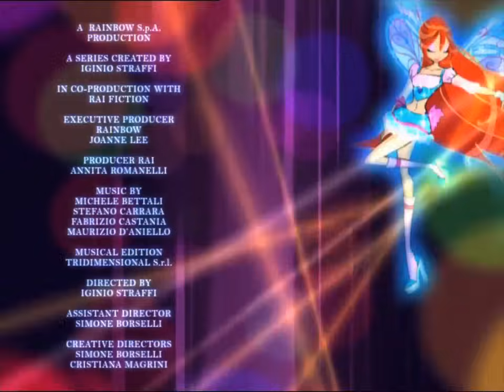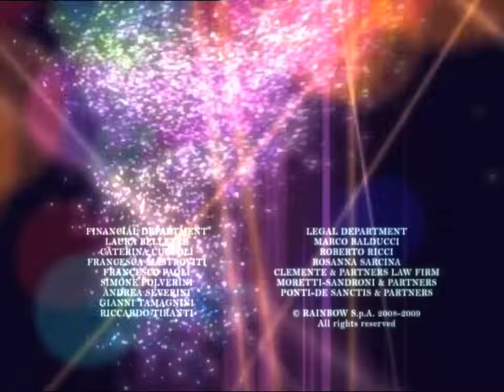Winx Club 4x23 Temporada 4 Episodio 23 "La Prueba de Bloom" Español Latino